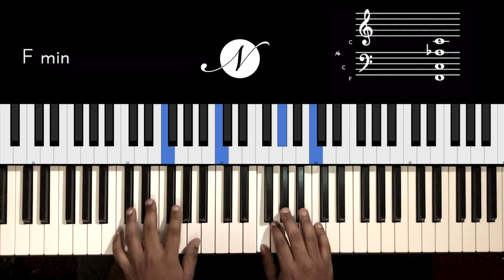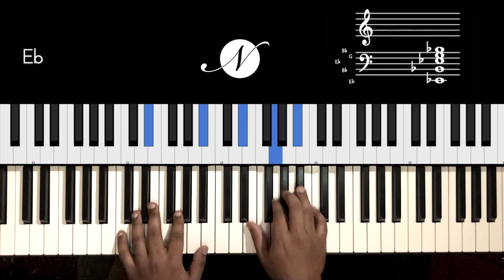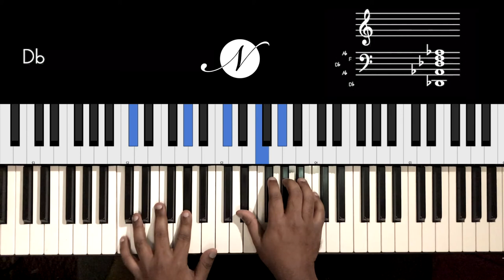Riff #2003 - Jason Zac